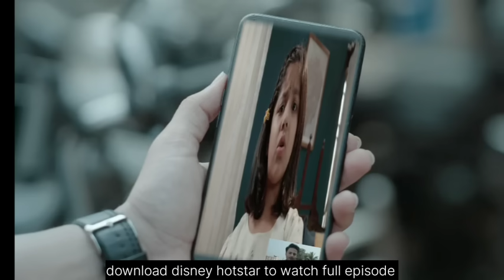मंगेशच्या व्हिडिओने अशक्य शक्य होत सिंधू राघवच्या प्रेमाचा लपंडाव सुरू